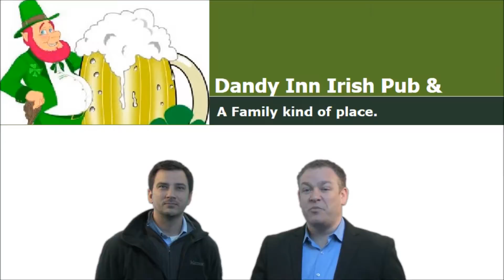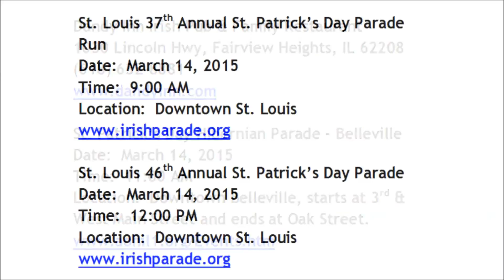What's Going On This Weekend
There's all kinds of cool St.Patricks Day stuff going on. If you want to stay local you can check out The AOH parade in Belleville or Go to Dandy Inn In Fariveiw for the annual Party Mark and his crew put on. They are family owned and have the Best Green Beer in the Country. If you don;t mind going out to St Louis, you can check out the annual 5k run at 9am or the parade at noon. Hopefully we will se you out this weekend.

Don't Forget!!! If you are looking Purchase or refinance give us a call or shoot me an email.